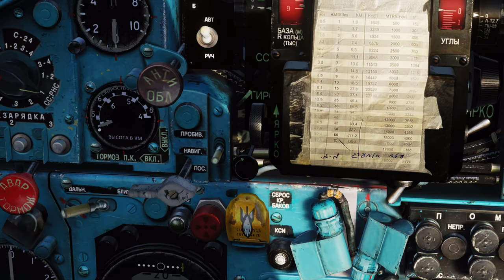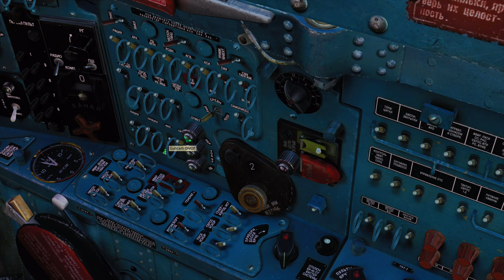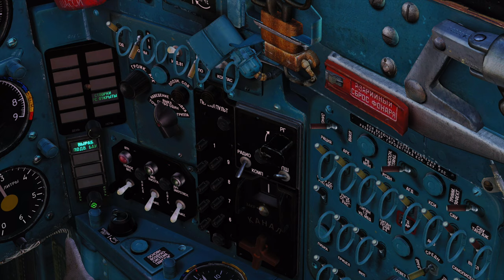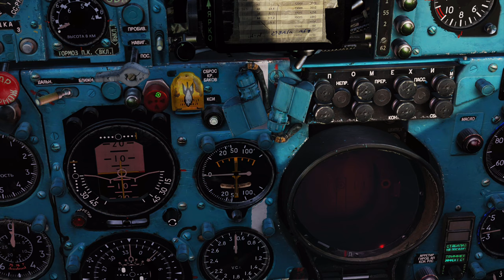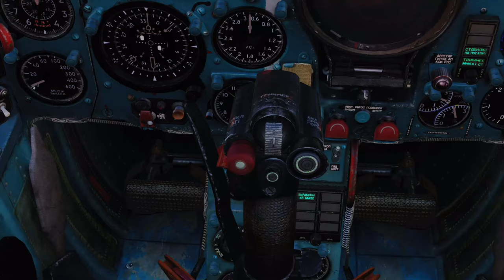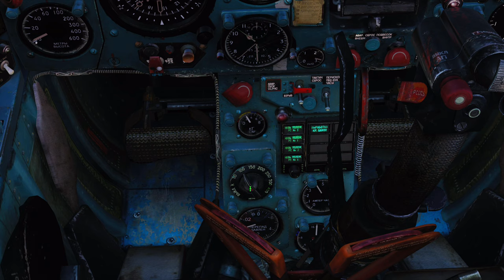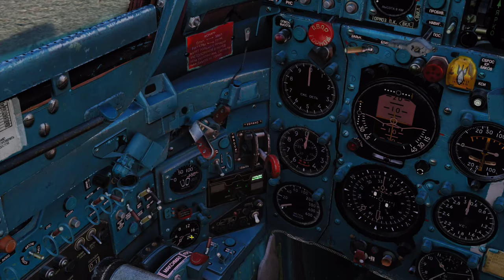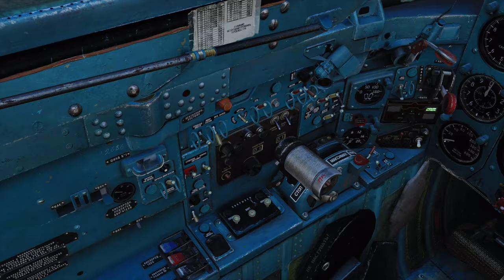DCS World - MiG-21 - Hrvatski Turorial - 02 (instrumenti) - English subs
MiG-21 ne može se pohvaliti ergonomski dizajniranm kokpitom, čak ni u usporedbi sa avionima svoje generacije. U ovoj epiodi analiziramo instrumente, prekidače i sve ostalo što se u kokpitu nalazi.